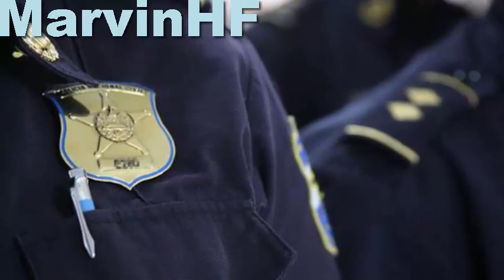Mareros de la MS pagarán cincuenta años de carcel Capturan a banda de asaltantes